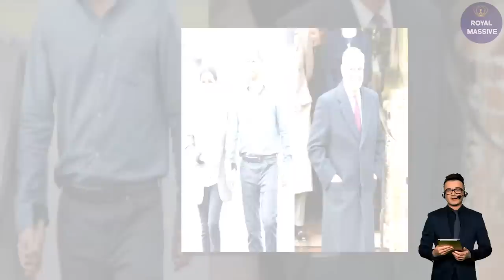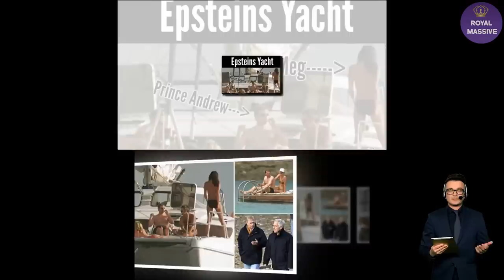Adam Haun EXPOSES Meghan's Yacht Girl Past! She Yachted With Prince Andrew In 2000s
Going further, the author also provides evidence of Markle having been invited to the ‘Yacht Week 2016’ in Croatia by an individual named Adam Haun. Founded by William Wenkel in 2006 and described as “Sodom and Gommorah at sea” by GQ in 2015, it is unknown whether then actress attended the hedonistic “Tinder at sea” event that one participant, Sweet Home Alabama dating show ‘bachelor’ Tribble Reese lauded as “like the Bahamas on steroids!”